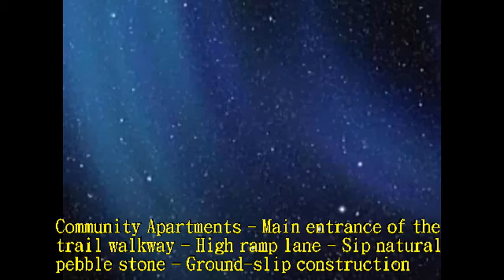547 - Community Apartments Main entrance of the trail walkway High ramp lane Sip natural pebble